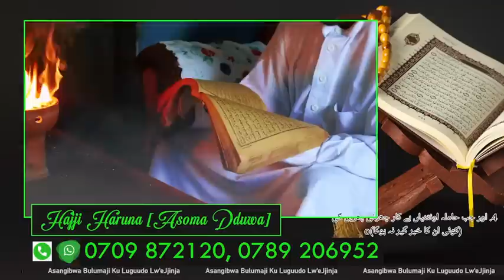BITABUSE! Ekiri Ku Kitebe Kya FDC, Ekikonde Ne'Kibooko Bizeemu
Chaos has already erupted at the FDC headquarters ahead of the party's national council meeting after goons with sticks attacked some members. The police have been deployed and arrests have been made.
FDC secretary for security, Amin Sadic, speaks about the early morning chaotic incident at Najjanankumbi, which left his shirt torn. He insists that he will make the perpetrators pay. Meanwhile, the secretary general Nandala Mafabi, has also arrived at the party premises ahead of their national council meeting.
There was exchange of words and arm twists between the FDC party members who were earlier blocked from accessing the  party headquarters and those manning the security at the office gate as the party President, Patrick Amuriat arrived for today's national council meeting. The blocked group demanded Amuriat to order for their entry saying they are also party members like those inside
FDC Secretary for Security, Sadic Amin, with a torn shirt, blames Ssemujju Nganda and party founder Kizza Besigye for the chaos that erupted earlier today at the party headquarters in Najjanankumbi. FDC is expected to hold a National Council meeting today